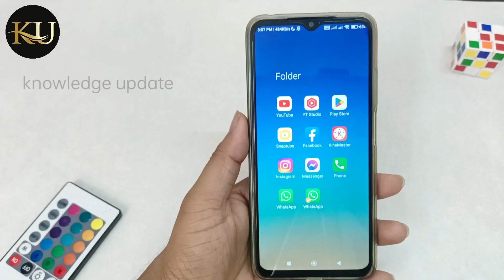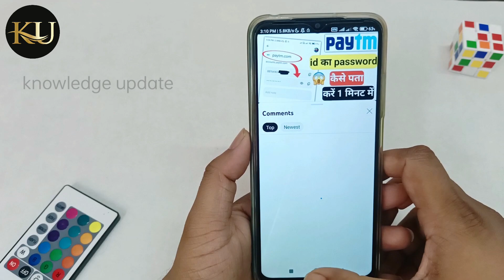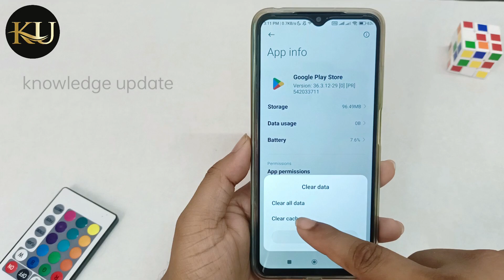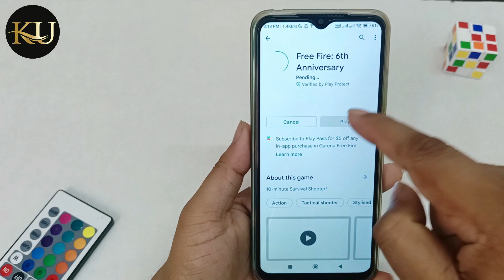play store se purane free fire kaise download karen | download normal free fire in play store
Hello Dosto,
Aaj me is video par bataunga play store se purane free fire kaise download karen | download normal free fire in play store.Dosto agar apko ye video pasand aya to ek like aur commnet jarur karna.